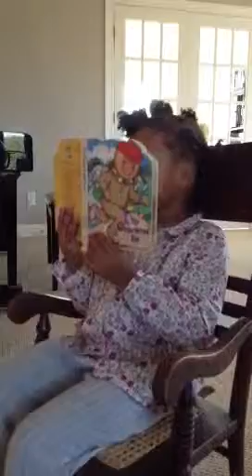2013 November: Marguerite "Reads" The Little Gingerbread Boy